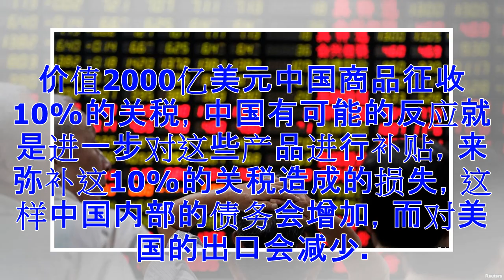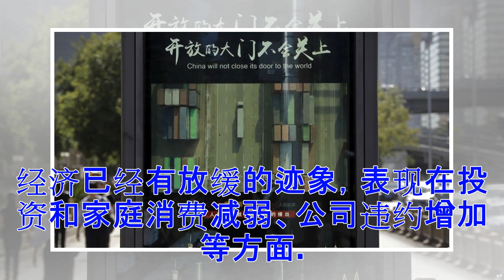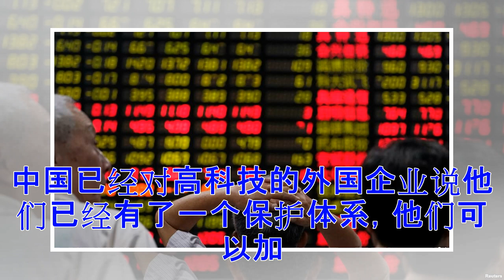♡贸易战 中共想报复 ？专家：北京走的道路注定要撞墙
北京街头电视屏幕播放有关中国贸易的视频(资料照片) 面对川普总统越来越强硬的关税措施，中共政府再次誓言会做出强烈反击。但是，分析人士指出，在中国经济面临阻力的关口，与美国打贸易战会影响到中共政府的政策选择，首当其冲的是中国国内债务水平的控制。 继续打关税战，中国内部债务规模会增加 白宫星期一（6月18日）宣布，川普下令美国贸易代表制定一个价值2000亿美元的进口中国产品清单，为追加10%的关税做好准备。他同时警告说，如果中共再次实施报复，美国将对另外2000亿美元的中国货物加征关税。 川普6月15日宣布对价值500亿美元的中国进口产品征收高额关税。中共政府立即宣布以同等规模实施报复、对美国进口产品加征关税。根据总统的追加关税的声明，加码的关税措施应该是对中共报复措施的回应。 但是，分析人士指出，为了应对美国的举措，中共政府可能不得不增加补贴，从而放松对国内债务规模的控制。 美国企业研究所研究中国经济问题的专家史剑道（Derek Scissors）在给美国之音记者的电子邮件中写道： “如果美国在向500亿美元的中国商品征收25%的关税外，继续向价值2000亿美元中国商品征收10%的关税，...